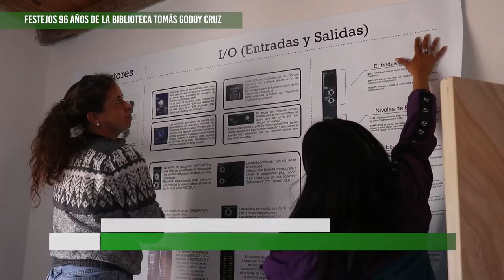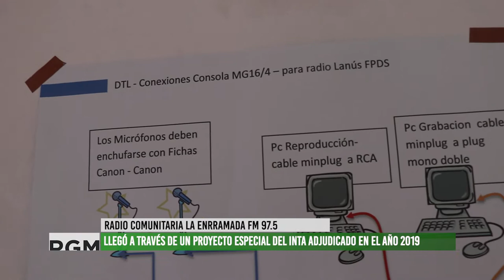La biblioteca T. Godoy Cruz festejó 96 años e inauguró una radio comunitaria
En el deparmento de Lavalle, en el distrito de Costa de Araujo, la Biblioteca Tomás Godoy Cruz, fundada en 1926, festejó con la comunidad su 96 años. En este marco, inauguraron la radio comunitaria La Enrramada, un espacio para que la comunidad, las organizaciones sociales e instituciones fortalezcan sus redes y el trabajo conjunto.
Este proyecto fue financiado por el Instituto de Tecnología Agropecuaria (Inta) a través del Programa ProHuerta.
La radio se puede sintonizar en la FM 97.5 o por streaming en la página